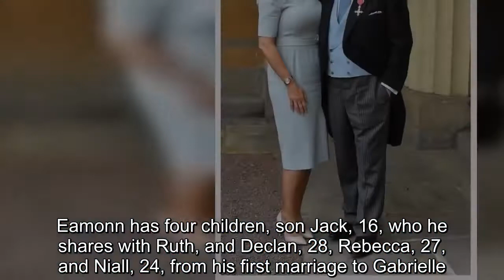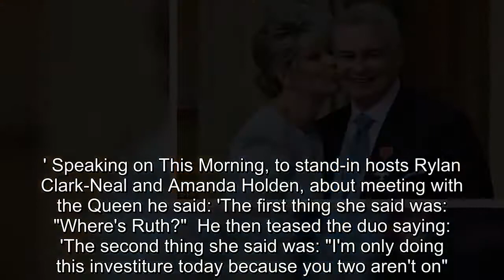Eamonn Holmes is awarded an OBE by Queen Elizabeth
Eamonn Holmes, 58, was recognised for 40 years in broadcasting on Friday.The TV presenter received his OBE from the Queen at Buckingham Palace, where he was joined by beaming wife Ruth Langsford, their son Jack, 16, and his 27-year-old daughter Rebecca from a previous marriage.Dressed to impress in a tailored suit, light-blue waistcoat and tie, the GMB anchor didn't miss the opportunity to ask for an interview at the investiture ceremony while enjoying his brief exchange with the monarch.Eamonn has four children, son Jack, 16, who he shares with Ruth, and Declan, 28, Rebecca, 27, and Niall, 24, from his first marriage to Gabrielle.Attending the event alongside him was his wife, and co-presenter Ruth, 58, as well as two of his kids, who were beaming with pride inside the ceremony ceremony.Taking to Twitter to express how proud she was with her fans, Ruth wrote: 'Off to the Palace! SO proud of my husband @eamonnholmes who will receive his OBE for services to broadcasting today.nobody deserves it more.' Eamonn took a more comedic approach to his exciting day, as he said to his followers:  'Wish me luck.OBE Day.Let's hope it doesn't rain on my Parade.' During the ceremony, Eamonn took the opportunity to try and organise an interview with the Queen, as he told Bang Showbiz: 'It was very classy.She said to me, "You must meet a lot of interesting people?" 'And I said, "Yes I do," and I thought, "Please don't bring up the man with the three penises at this stage." 'I said, "In fact, ma'am, I've interviewed almost everyone in your family except you, so you've got to put that straight.I've got to get the interview."And she went, "Ha ha ha," and that was the end of that.' Speaking on This Morning, to stand-in hosts Rylan Clark-Neal and Amanda Holden, about meeting with the Queen he said: 'The first thing she said was: "Where's Ruth?" He then teased the duo saying: 'The second thing she said was: "I'm only doing this investiture today because you two aren't on".She said, 'I switched on and I don't know who those other two are!"' Ruth matched her husband in an elegant sky blue gown, which had floral adornments at the waist that worked well when paired with her stylish lace hat.Pulling her blonde locks back into a glamorous up-do, the presenter she brushed on minimal make-up to highlight her natural features.Eamonn was named in the New Year Honours following his successful broadcasting career which has spanned nearly 40 years.The Northern Irish star first started his career at 19 at Ulster Television in Belfast, and he became the youngest anchor to host a TV news programme when he presented Good Evening Ulster at the age of 21.He moved to the BBC in 1986, but it was his move to ITV in the early 1990s that cemented his place as a titan of breakfast TV after he presented GMTV from 1993 until 2005.He has been dubbed the king of breakfast TV, after he anchored the flagship morning programme for more than a decade as well as juggling game show roles.His other c